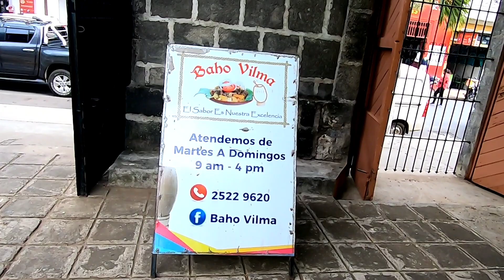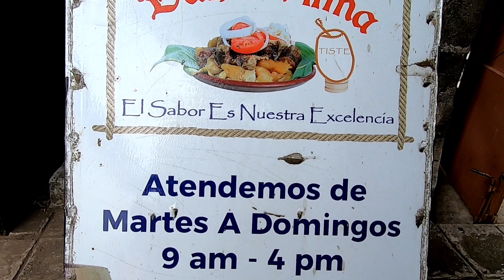Cómo estan los negocios en Nicaragua última hora en vivo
asi se ve lindo nicaragua